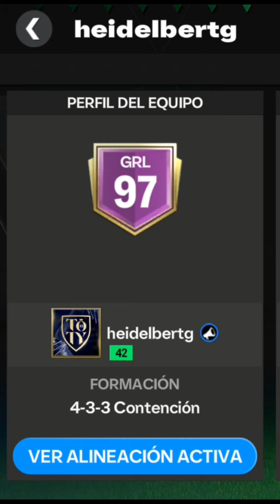Calificando plantillas de seguidores en FC MOBILE #118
Mi nombre es Roman y me dedico a subir videos de videojuegos que es lo que más amo , no soy el mejor ni jugando ni editando y mucho menos comentando pero siempre procuro esforzarme cada día 💜 y el chiste es entretener y pasármela bien. Gracias por el apoyo los amo 💜